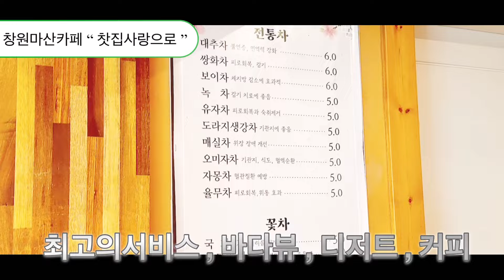창원마산카페 “ 찻집사랑으로 ”